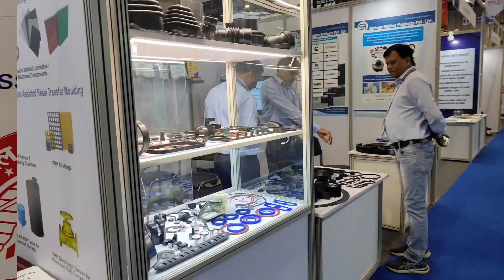International Railway Equipment Exhibition | National Railway Museum Fair event Mydreamofficiel